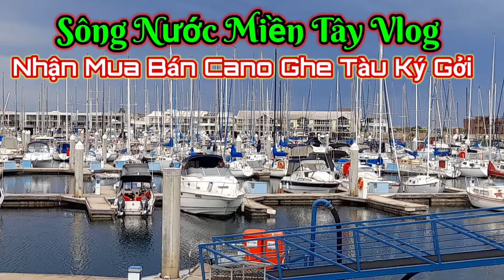Cano Câu Đi Dạo Tham Khảo Giá Dưới 235 Triệu Đồng Video 81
mọi chi tiết xin liên hệ qua Viber Hay zalo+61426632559 hoặc email: muabanghemientay @gmail.com ,hiện tại mình chỉ bán qua video quay tại  nước Úc và Châu âu, có thể sau mùa dịch sẽ có chi nhánh 2 tại Tiền Giang , Cty  Sông Nước Miền Tây Vlog Có Chi Nhánh 1 Tại Quận Go Vấp  Sài Gòn  Việt Nam  ,Tất Cả Cano Chưa Bao Gồm Phí Vận chuyển ( Khoảng  3000$ Đến  5000$ Úc) Thời Gian Vận chuyển Về  Đến  Việt Nam Khoảng 3 Đến 5 Tuần Sau Khi Thanh Toán, Thuế Nhập khẩu (Khoảng 30 Đến  35% Tuỳ Theo Giá  Trị Cano)Bao Gồm 10% Nhập khẩu + 10% GtGt +10% Thuế VAT

Sông Nước Miền Tây Vlog
Mua Bán Cano
Sông Nước Miền Tây Channel
sông nước miền tây
du thuyền Mini
du thuyền cao cấp